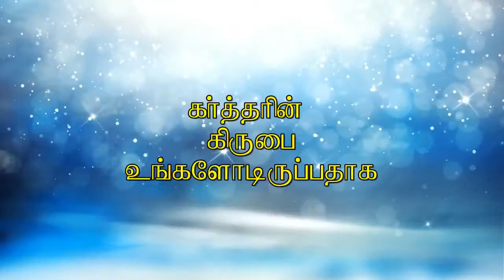3A.எகிப்திய அடிமைத்தனம்-விடுதலை-வனாந்திரம் - I - Liberation from Egypt & Wilderness -I - MOSES RAJ